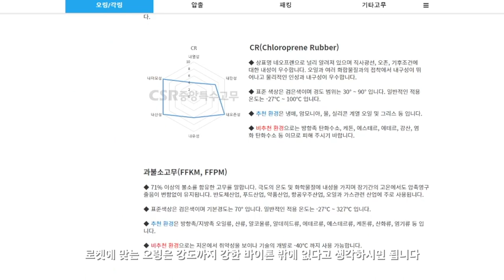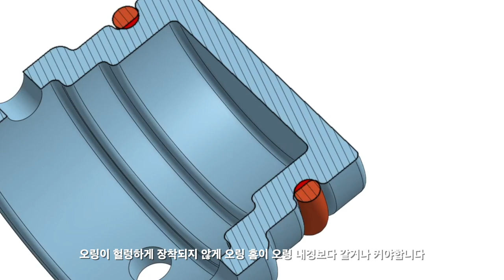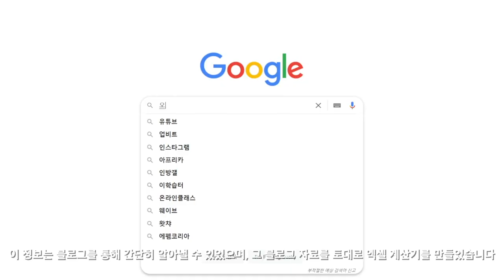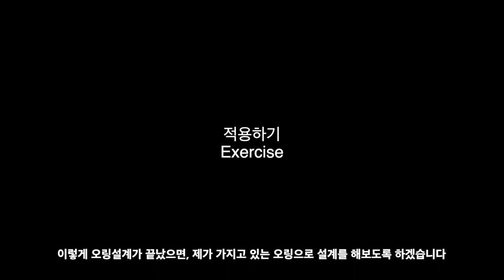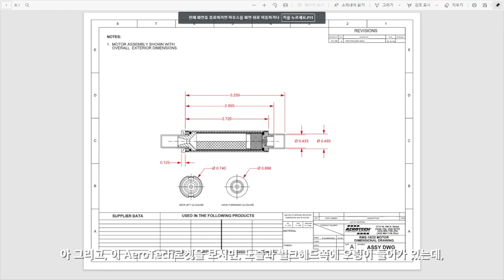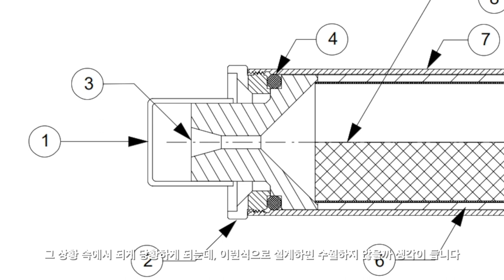로켓 오링 설계하기 | Rocket O-Ring Design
오늘은 오링 설계 방법에 대해 영상을 남겨봅니다.